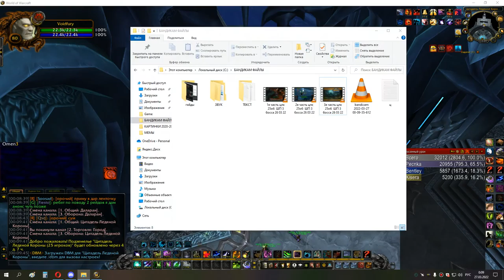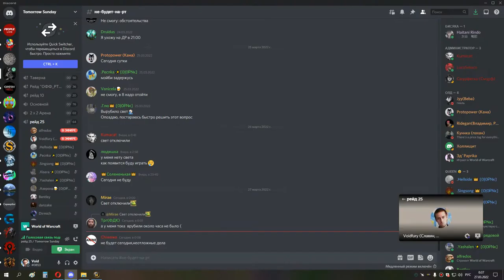1я часть ЦЛК 25об после сурка до синдры СОВА МИШКА РДРУ 26 03 22